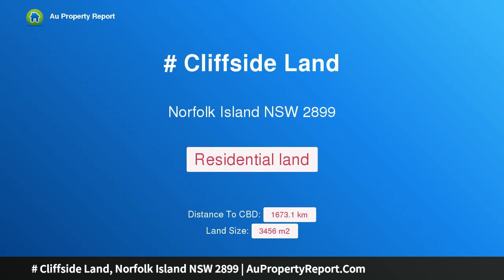# Cliffside Land, Norfolk Island NSW 2899 | AuPropertyReport.Com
# Cliffside Land, Norfolk Island NSW 2899
Best Oceanside Block of this size on Norfolk Island!  $495,000